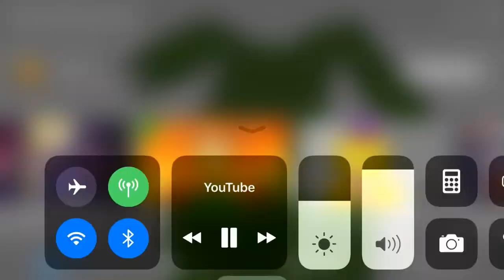=\\w\\=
When u see mangle and everybody sings that song bc it’s a “lovely day”

Springo x Mango (INFINITY BOIII OwO)
Freddy x Mango (NEVER IN A MILLION YRS)
Foxy x Mango (ONLY FOR DENIS :p)
Tbon x Mango (. WHUT?!?)